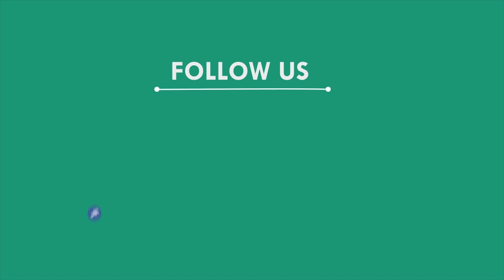୮ ବର୍ଷର ଝିଅକୁ ଅପହରଣ ଅଭିଯୋଗ, ନୟାଗଡ